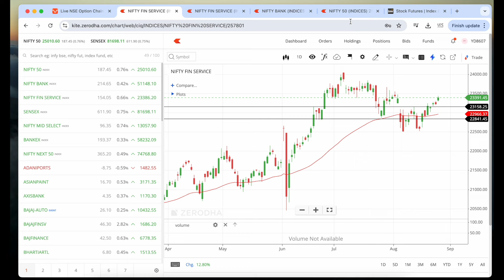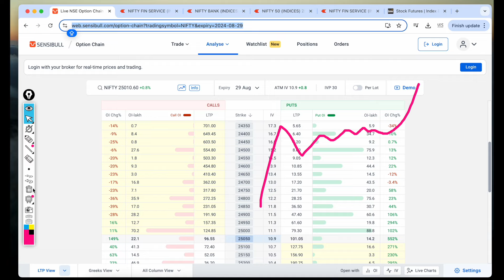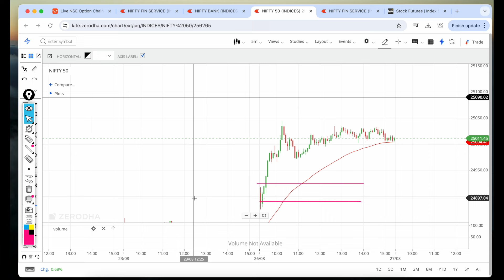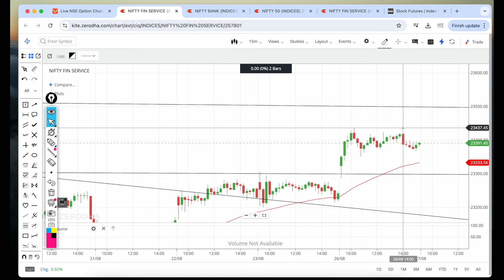FIN Nifty Expiry | Nifty Analysis Prediction | Bank Nifty Prediction Analysis